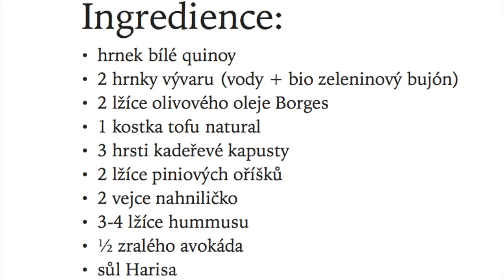Quinoa bowl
Pro mě nejlepší recept, který jsem za poslední půl rok vymyslela. Obrázek podobného jídla jsem viděla na fotce na Instagramu. Když mi pak doma přistála naprosto výborná bílá quinoa a výborný olivový olej Borges, volba byla jasná. Zkusím jí podobně, jako na obrázku, nakombinovat s kadeřávkem, vajíčkem a avokádem. Přidala jsem několik dalších ingrediencí a výsledkem je…. moje aktuálně nejoblíbenější večeře.